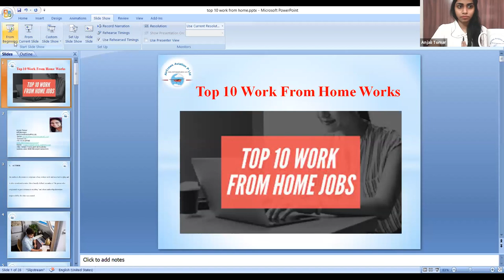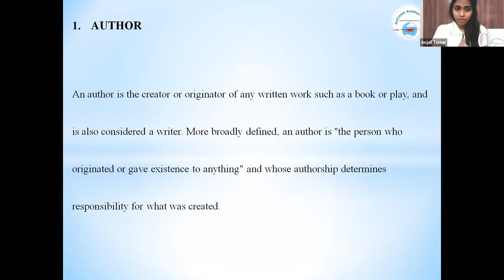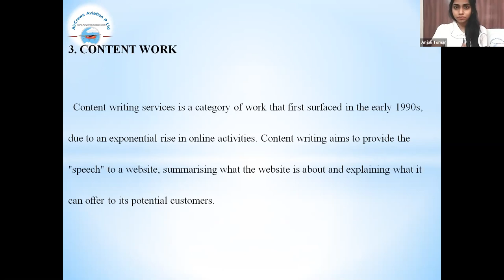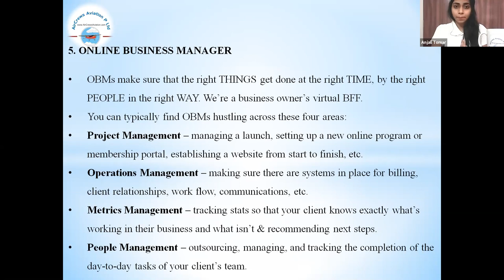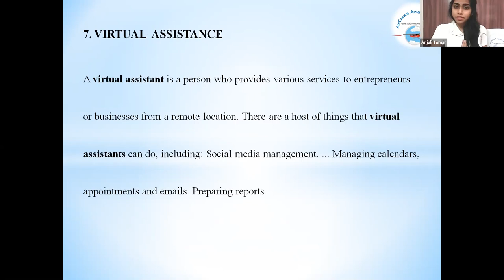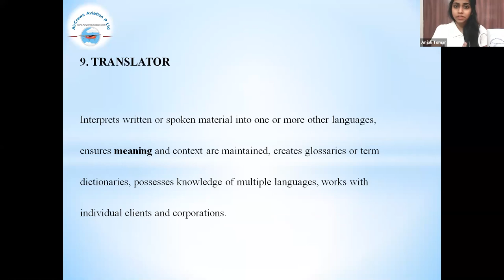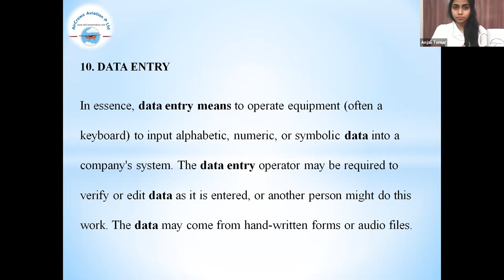घर से काम Do Work From Home by Anjali Tomar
Dear Visitors,

Bell Icon  🛎️